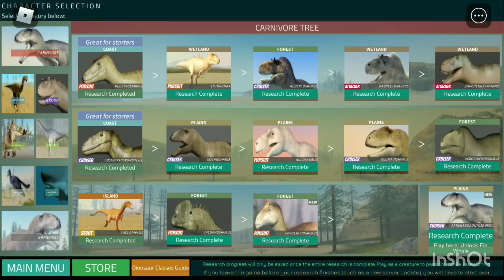REMODELO DO PACHY + como ficar em uma árvore com o archaeopteryx